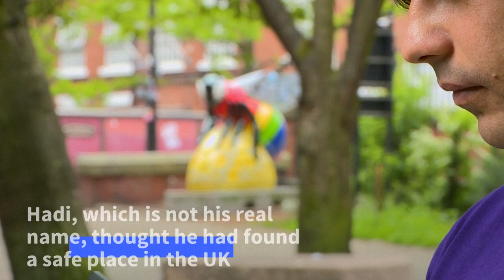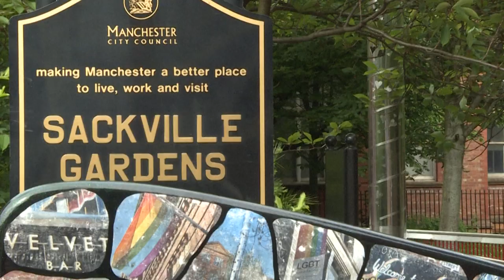In Britain, LGBTQ migrants fear being sent to Rwanda | AFP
"Kill me or sentence me to death instead of sending me to Rwanda." In his late twenties, Hadi (name changed for his protection) fled Iraq for the UK after he faced persecution for being gay. Under a controversial law, the UK plans to send asylum seekers who arrived illegally on British soil to Rwanda, 6,000 kilometres from London. The East African country is "not a tolerant place for LGBTIQ people" according to Aderonke Apata, director and founder of the NGO 'The African Rainbow Family' which helps LGBT asylum seekers integrate into British society.